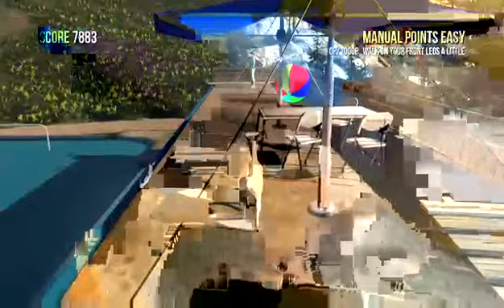Achievement Hunting in Goat Simulator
Started stream with:
7,020 Gamerscore

Ended stream with:
7,390 Gamerscore